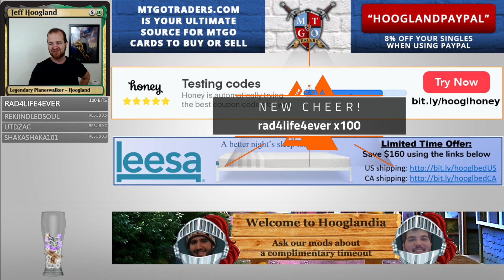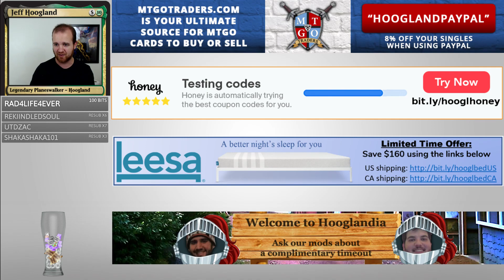Teferi Tribal - Modern - August 20th, 2018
0:51 - First Match: Goblins
9:27 - Second Match: Skred
30:36 - Third Match: Mono-Green Tron
47:51 - Wrap-Up

4 Search for Tomorrow
4 Sakura-Tribe Elder
1 Teferi's Moat
3 Teferi, Hero of Dominaria
2 Teferi, Timebender
3 Teferi, Mage of Zhalfir
4 Path to Exile
4 Spell Queller
2 Oust
2 Knowledge Pool
4 Opt
3 Celestial Colonnade
4 Flooded Strand
3 Island
2 Plains
2 Forest
2 Misty Rainforest
2 Hallowed Fountain
1 Breeding Pool
1 Temple Garden
2 Botanical Sanctum
1 Razorverge Thicket
4 Tireless Tracker

2 Damping Sphere
3 Rest in Peace
1 Dispel
2 Negate
1 Ceremonious Rejection
2 Disdainful Stroke
2 Obstinate Baloth
2 Vendilion Clique